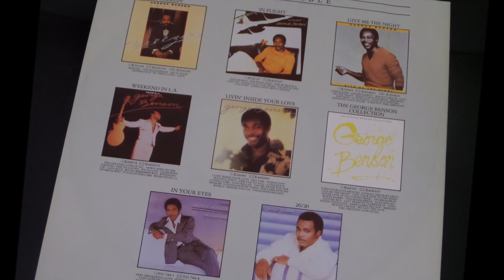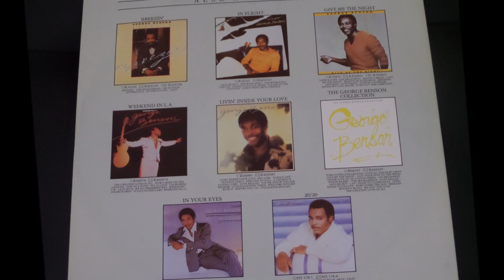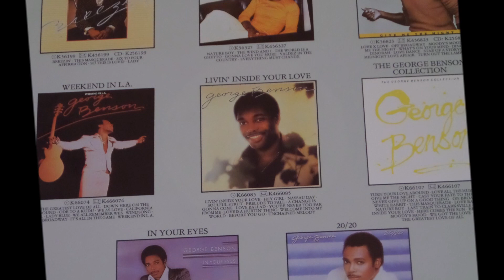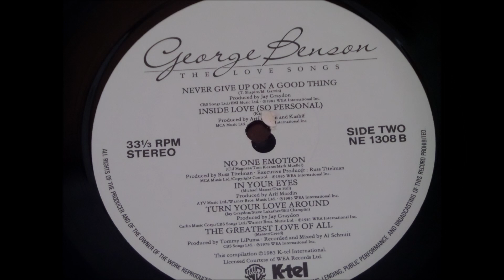George Benson - Never Give Up On A Good Thing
George Benson's all time hits...